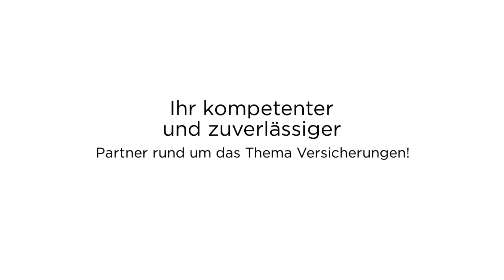Meis & Klöppel Versicherungsmakler GmbH & Co. KG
Die Meis & Klöppel Versicherungsmakler GmbH & Co. KG ist Ihr kompetenter und zuverlässiger Partner rund um das Thema Versicherungen. Ob Kfz-Versicherung, Haftpflichtversicherung oder Berufsunfähigkeitsversicherung – wir finden für Sie die passende Lösung. Dabei legen wir besonderen Wert auf eine individuelle und persönliche Beratung, damit Sie sich um nichts kümmern müssen. Profitieren Sie von unserer langjährigen Erfahrung und unserem umfangreichen Know-how. Wir freuen uns auf Sie! Kontaktieren Sie uns.

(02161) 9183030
Hohenzollernstr. 146
41061 Mönchengladbach (Stadtmitte)